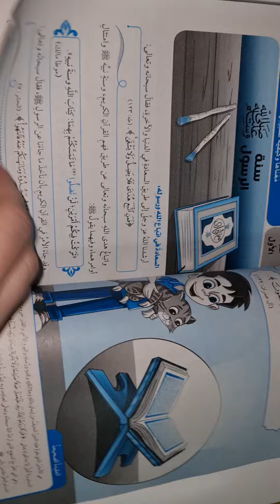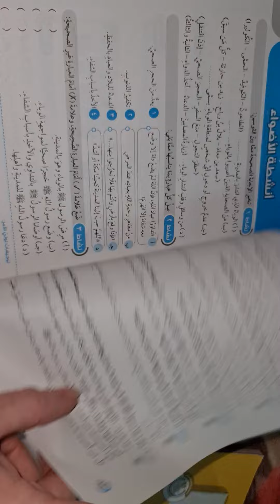كتاب دين الاضواء خامسه ابتدائي تيرم تاني 2024